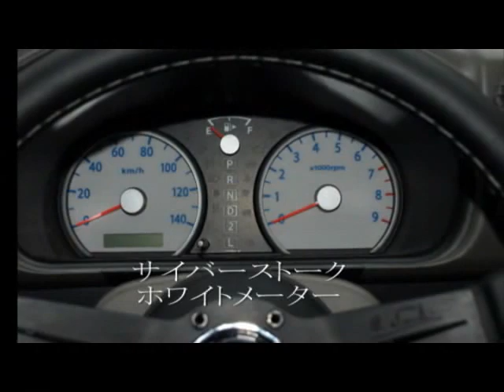Suzuki EVERY VAN DA64V 2010 version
ＢＧＭは新しく差し替えました。